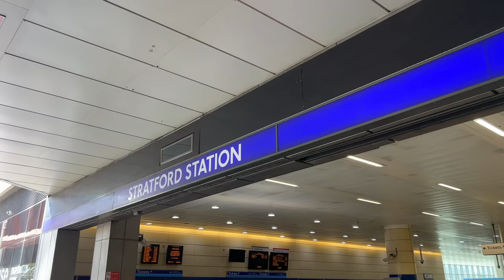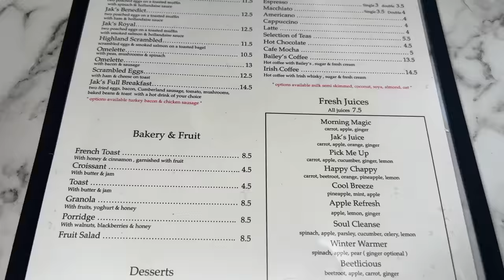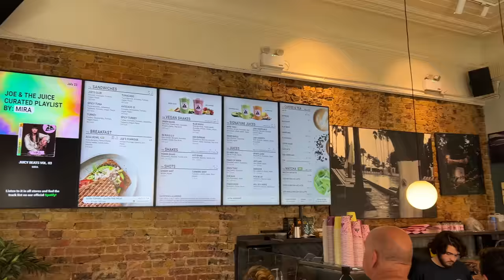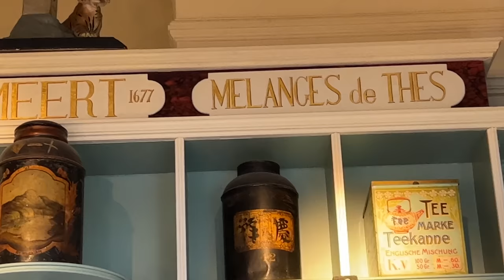VIRÉE À LONDRES ET IDÉES TENUES D'ÉTÉ | VLOG | ROSEANDMUSC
LIENS MODE*
T-shirt gris vintage
Body marron clair
Jupe noire en jean
Peignoir en satin léopard

LIENS MAKEUP*
Fond de teint Dior teinte 3N
Gel fixateur sourcils
Anti cerne Tarte
Mascara Charlotte Tilbury
Palette fards à paupières Charlotte Tilbury
Gloss ByTerry teinte 10 Bare Flirt
Crayon yeux marron Urban Decay
Highlighter Charlotte Tilbury
Bronzer Benfit Hoola
Autobronzant visage
Autobronzant corps
Crayon Chameleon Charlotte Tilbury (Pillow Talk)